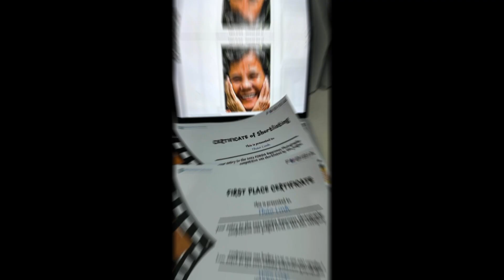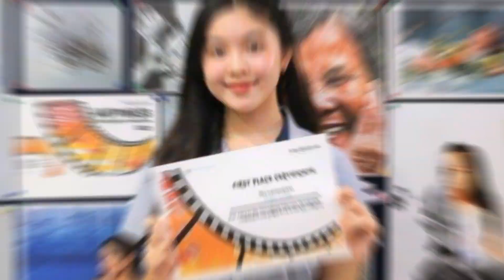Ái nữ nhà Quyền Linh đoạt giải nhiếp ảnh, khoe thành tích đáng nểllTin tức24h quanhtall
anh em nhớ ấn đăng ký và chuông

hảo Linh nhận giải nhiếp ảnh bởi khung hình chụp bà và cô nàng còn sở hữu nhiều thành tích đáng nể.
Con gái Quyền Linh chính là người được kỳ vọng trở thành Hoa hậu trong dàn ái nữ nhà sao Việt. Mới 16 tuổi nhưng Thảo Linh đã sở hữu chiều cao ấn tượng cùng gương mặt khả ái. Đặc biệt, công chúa nhà nam MC đình đám có nhiều tài lẻ, cầm kỳ thi họa, được chứng minh qua nhiều giải thưởng đạt được.